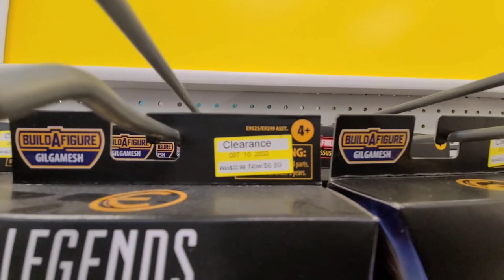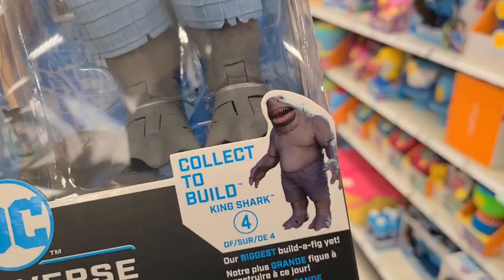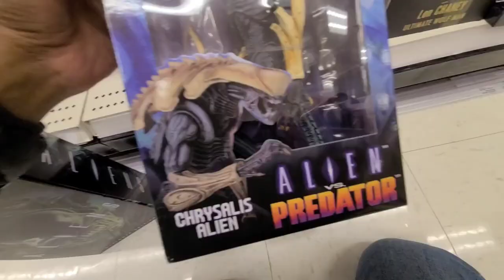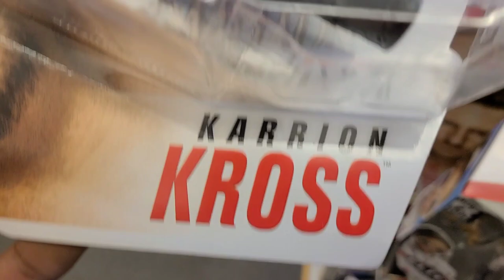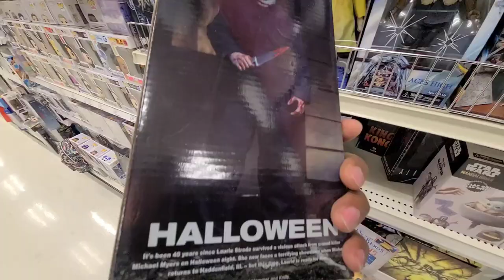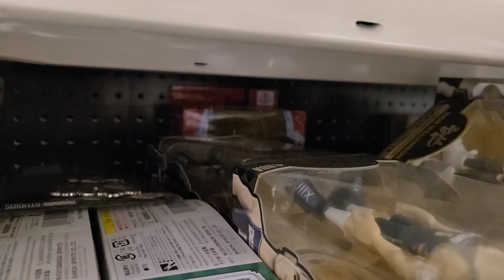FRIDAY TOY HUNT | IVE NEVER SEEN A NECA AISLE THIS STACKED! BRONX WHERE R U?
This NECA aisle was so stack! I couldn't believe how much the store had. They had 2 sections sections dedicated to NECA and other collectibles. I even got lucky at a Walmart (finally!)